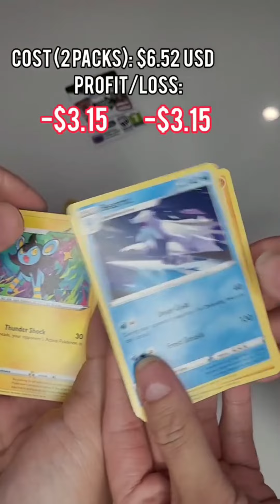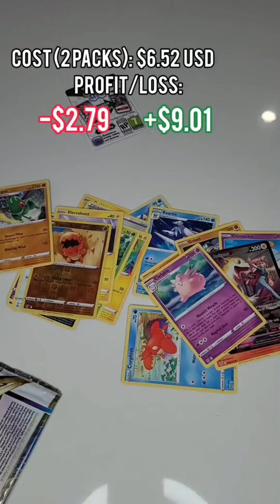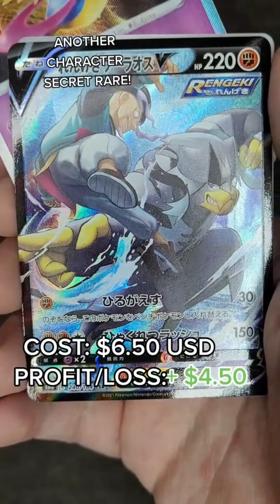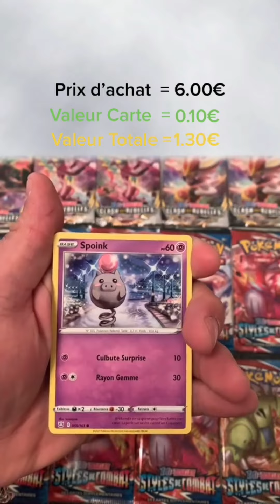Brilliant Stars ! TikTok Compilation Opening #198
Do you have any tips how to improve our content ? If you have any questions you can ask us on instagram or in comments , have a nice day !
If you have some good video where you opened rare card , send it to us and maybe your video will be in our next TikTok compilation !